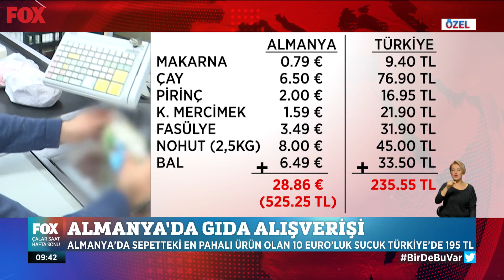Alım gücü arasında uçurum var... 17 Eylül 2022 Çalar Saat Hafta Sonu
Almanya'da gıda alışverişi... 17 Eylül 2022 Çalar Saat Hafta Sonu Bülteni Öne Çıkan Haberler yayında hemen izle!